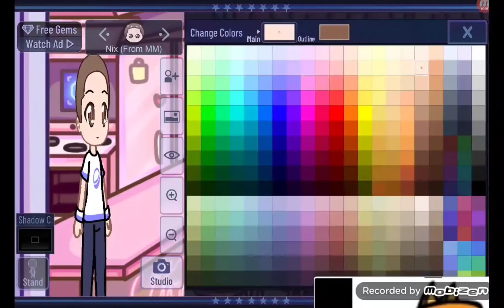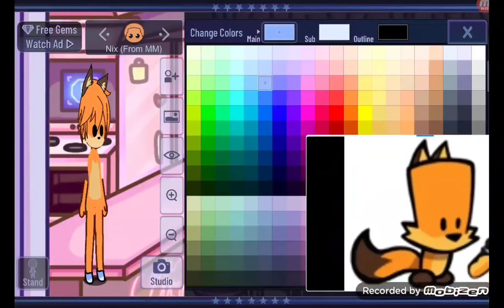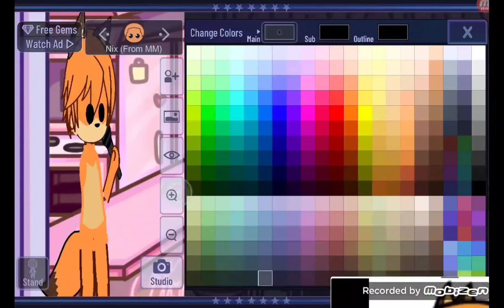Nix (From Suspects Mystery Mansion) In GC•||•For bf with skin school thailand (Aka Epic Green)